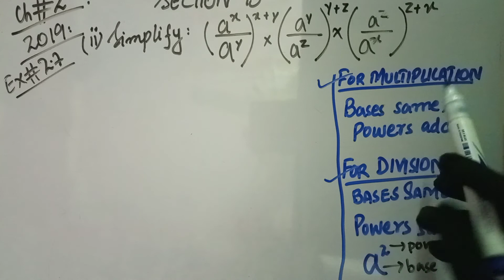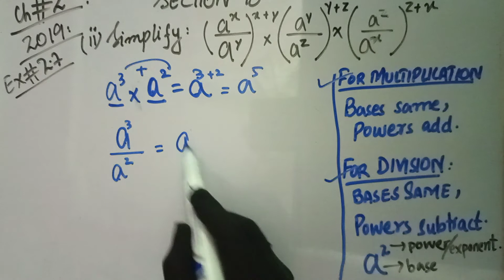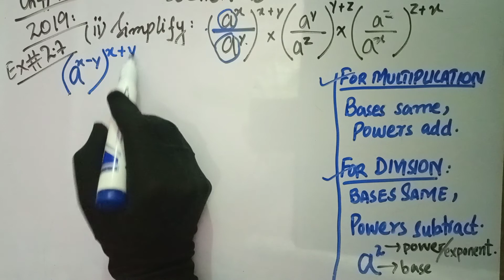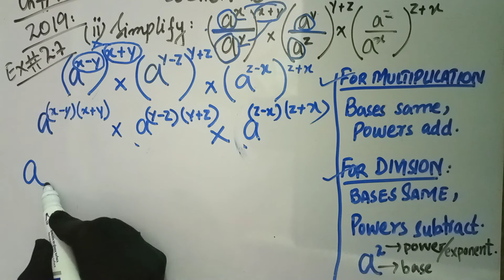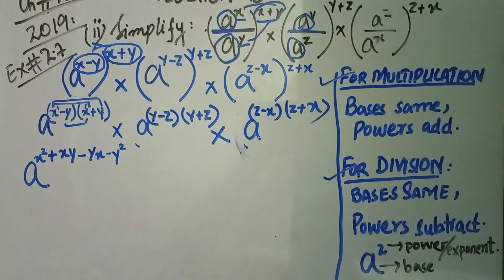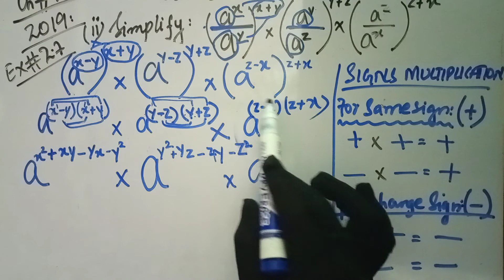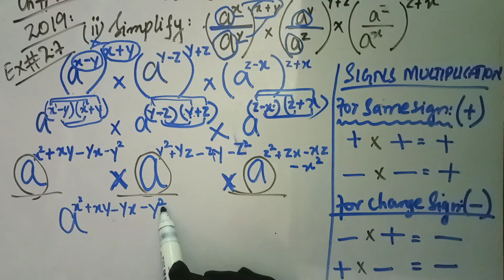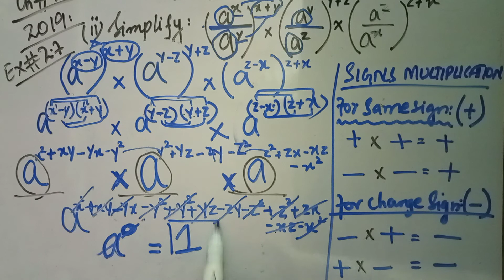Ch#2 System of Real Nums | 2019(sec B)Q#2(ii) ex#2.7 | IX & X Maths | Sindh Board | Online Education